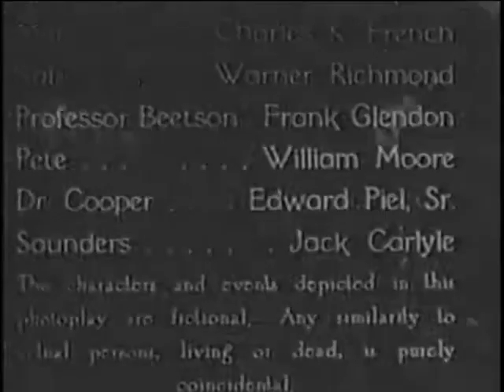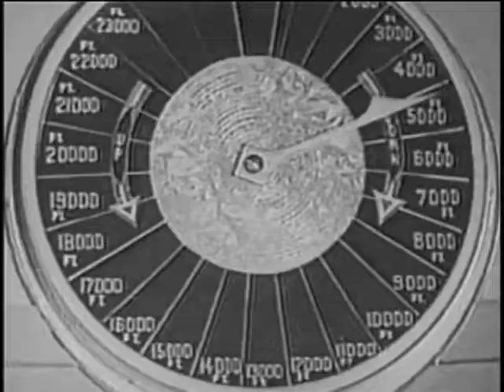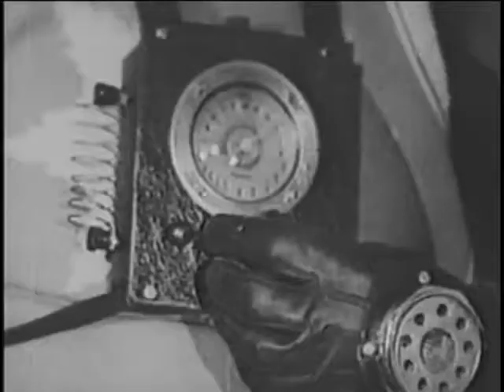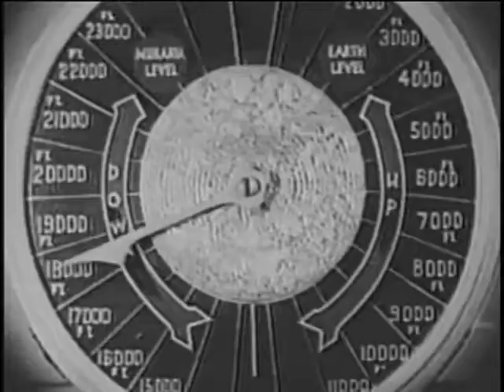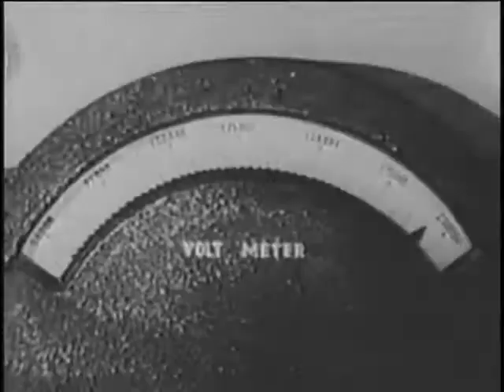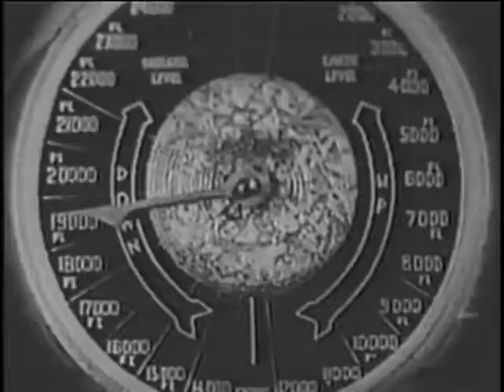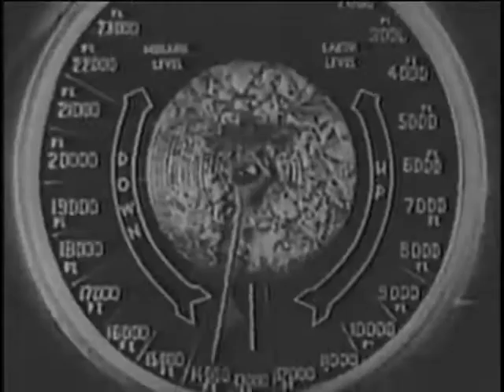The Phantom Empire 1935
When the ancient continent of Mu sank beneath the ocean, some of its inhabitant survived in caverns beneath the sea. Cowboy singer Gene Autry stumbles upon the civilization, now buried beneath his own Radio Ranch. The Muranians have developed technology and weaponry such as television and ray guns. Their rich supply of radium draws unscrupulous speculators from the surface. The peaceful civilization of the Muranians is corrupted by the greed from above, and it becomes Autry's task to prevent all-out war, ideally without disrupting his regular radio show.

Useful Products Links And Deals
Amazon.com
Deals and Promotions

Solvid
Marketing agency who are specialists in Search Engine Optimisation(SEO),Paid Advertising and Website designing, Copywriting, Content Marketing & Web Design Marketing & Web Design agency
my.solvid.co.uk/r/YZVPDZ

Fiverr

Find Experts, At Unbeatable Value. +800 Top Rated Sellers. Join Now! VIP Customer Support. Improved Billing Options. Services: Logo Design, Translation Services, Voice-Overs, Video Animation, Intros, Caricatures.

Bluehost

Recommended by WordPress®. Money Back Guarantee. Enhanced cPanel. 1-Click WordPress Install. Free Domain. Free SSL. Types: WordPress Hosting, Shared Hosting, Dedicated Hosting.